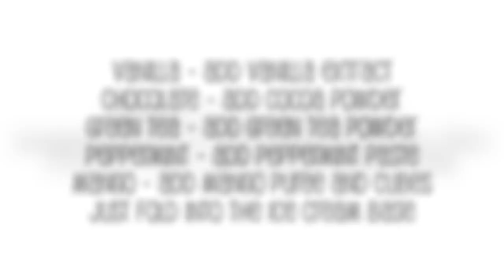Ice Cream (2 ingredients)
I use 660ml cream (35% anchor whipping cream) to less than 392ml (1 can of f&n sweetened condensed milk) and organic pure vanilla extract...

Make sure to freeze your bowl and whisk.. the cream and condensed milk should be cold as well..

Whisk cream to thicken or soft peaks then add in the condensed milk and whip to stiff peak. add pure vanilla extract (optional)..

Then you may add in whatever flavour you want to your ice cream.. It's just that simple...

Freeze the ice cream for at least 6 hours or overnight.. before consuming..

I made mine in small tub hence about 4-5 hours i able to eat it already..

Recipe i adapted from different source in google and youtube.. then adjust the whipped cream + condensed milk to my taste...